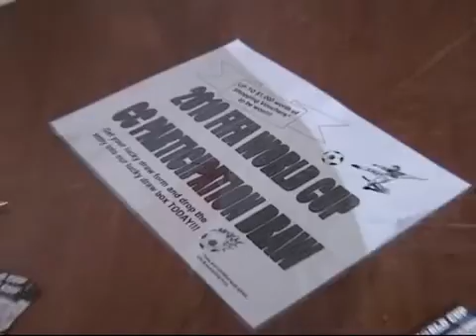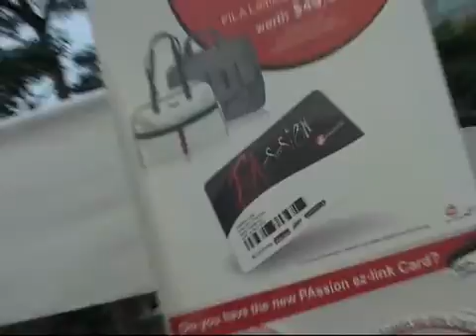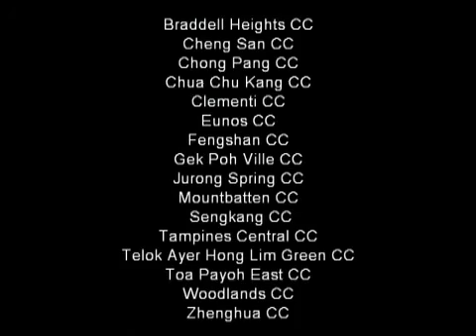2010 FIFA World Cup Nights at the CCs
Building Social Capital through Community Sports